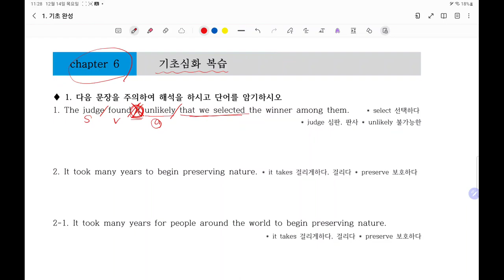6. 긴문장 문장분석 방법 - 기초심화 복습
기초 심화에서 배운 내용을 복습합니다